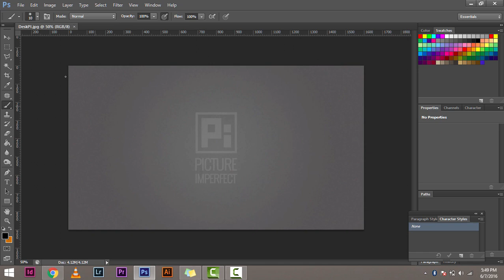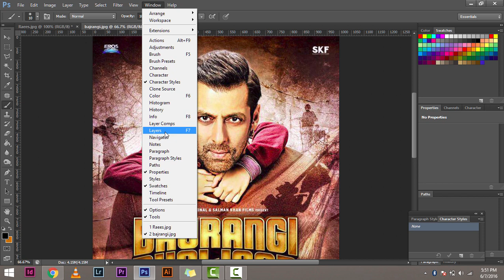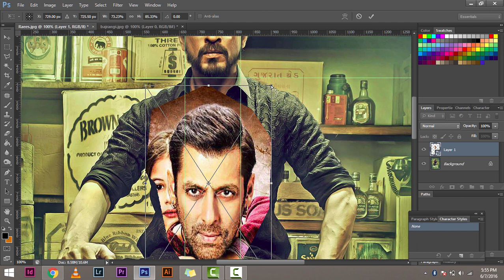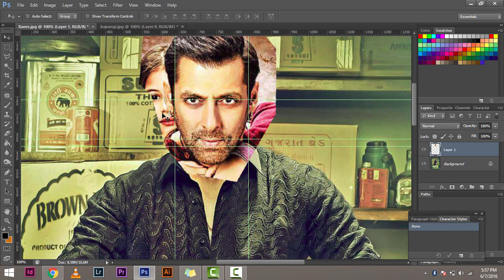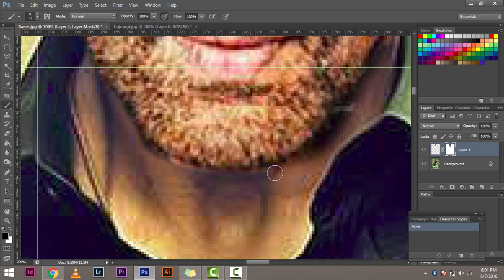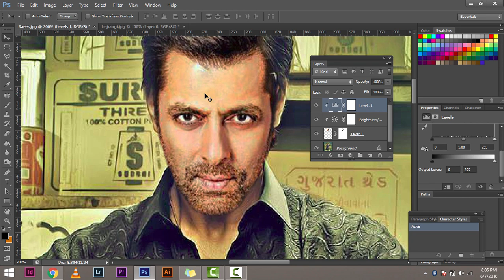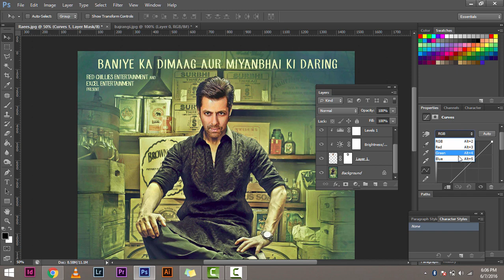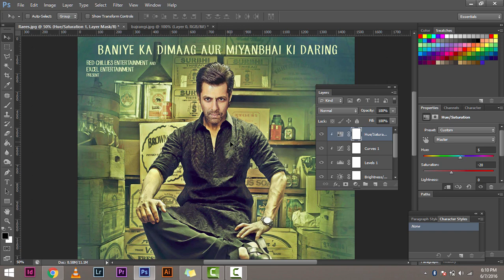Photoshop Face Swap Tutorial in Hindi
Piximperfect presents, the most realistic method to swap faces in Photoshop. Did you say Raees is a Shah Rukh Khan starrer movie? Well, I might  disagree :P So, in this tutorial I'm going to show you how to professionally change faces in Photoshop by taking the example of the most talked about, so called star-enemies of Bollywood. Hope this is helpful.